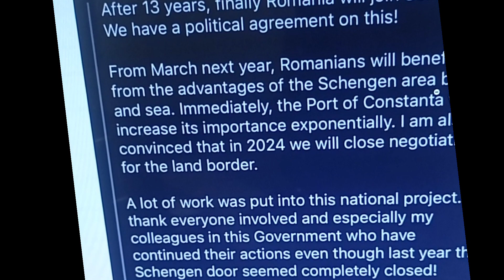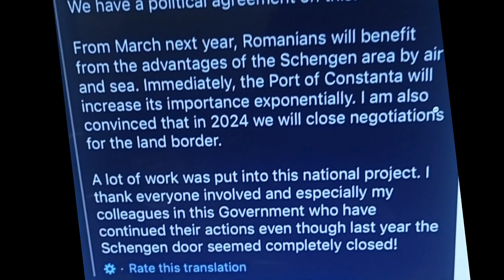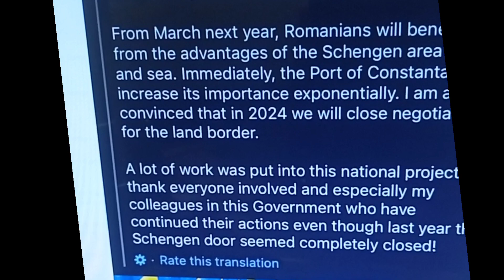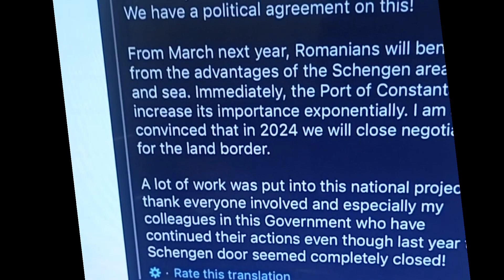অবশেষে সেনজেন হয়েই গেলো রোমাণিয়া,বিস্তারিতো ভিডিও জুড়ে, ইউরোপের অন্য দেশের তথ্য আছে ভিডিওটিতে।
ব্রেকিং নিউজ অফিসিয়াল।
রোমানিয়া ২০২৪ সালের মার্চ মাস থেকে আকাশ পথ এবং সাগর পথে সেঞ্জেনের যাত্রা শুরু করার চুক্তি সই করেছে।। ২০২৪ সালের মধ্যেই স্থল পথ সেঞ্জেনের আয়তাভুক্ত করবে৷।

যারা গেইম দিছে ইতি মধ্যে তাদের জন্য এইটা বড় দুঃসংবাদ হতে যাচ্ছে।। যারা লড়াই করে টিকে আছেন আপনাদের জন্য ভাল কিছু আসবে ।